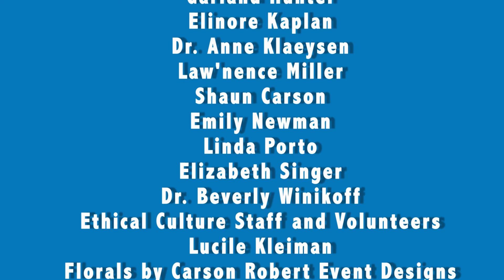The Politicizing of Women's Health and Sexuality